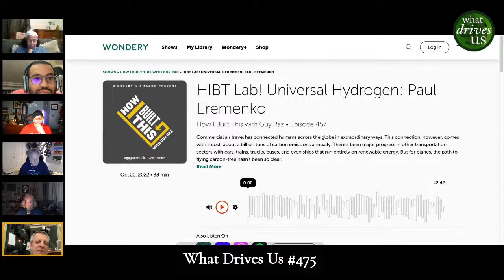What Drives Us #475 Prius Innuendo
russell
blah, blah, something, something, new prius, something

russell
laughing my ass off at lonnie burning twitter down

Paul
Universal Hydrogen; This use of Hydrogen for air travel might make sense (more sense than powering cars at least)

Maybe Patrick
Proposed HVDC macrogrid to transmit low-cost renewable power – pv magazine USA

Georgia
The Case Against EVs:

Georgia
Collaboration on a Global Scale